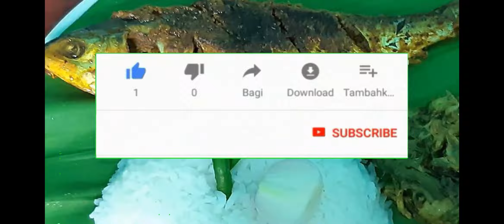টেংরা মাছের মাখা ঝোল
টেংরা মাছের মাখা ঝোল :  বরিশাল অঞ্চলের একটি গ্রামীণ রান্না